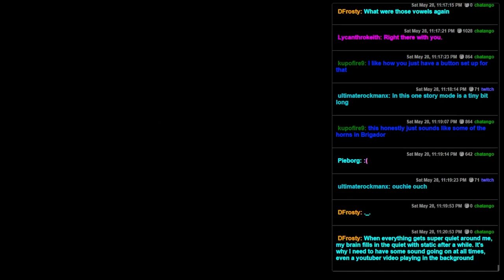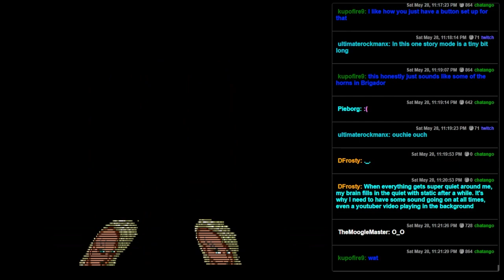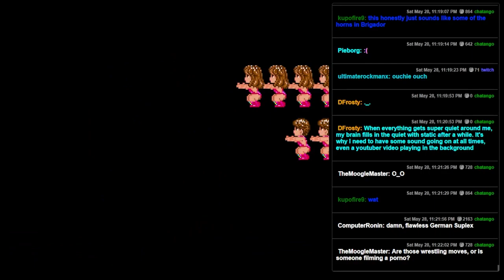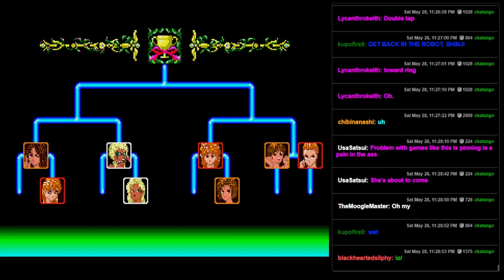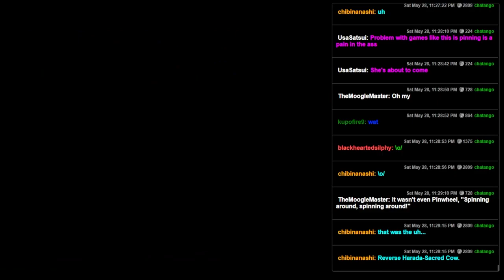Cutie Suzuki no Ringside Angel (GENESIS) - Nice Pair Wrestling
Is this is the kind of wrestling game you try to play with one hand?